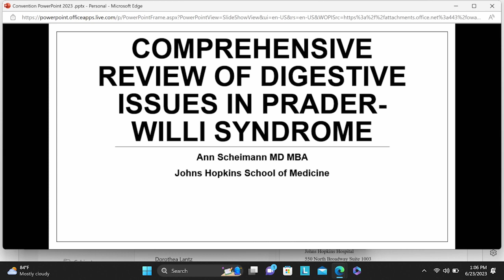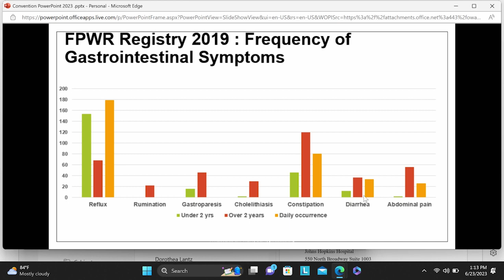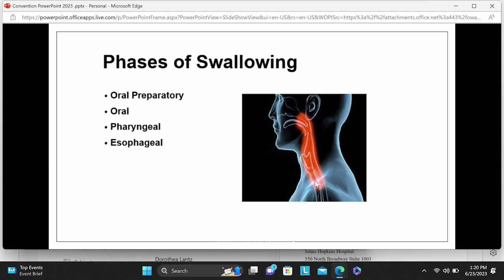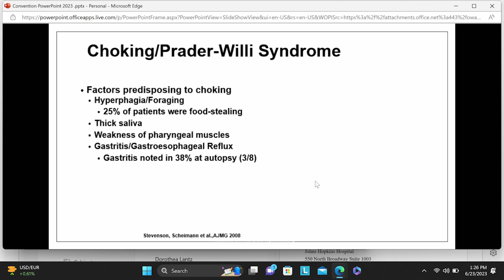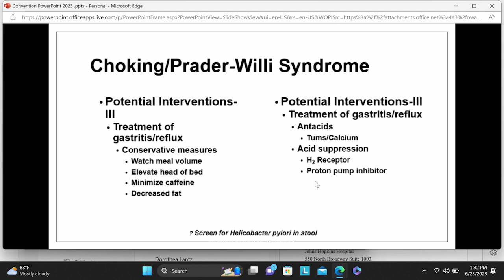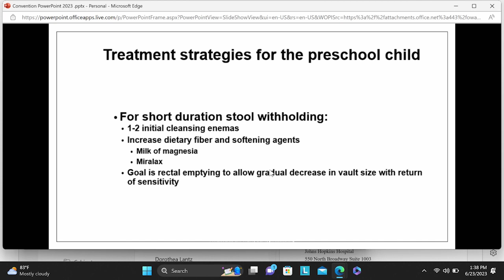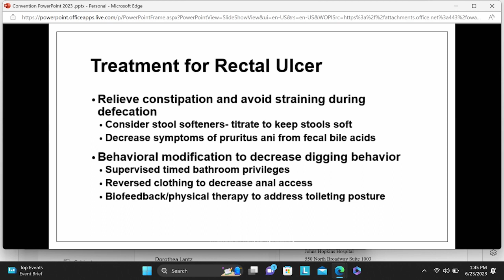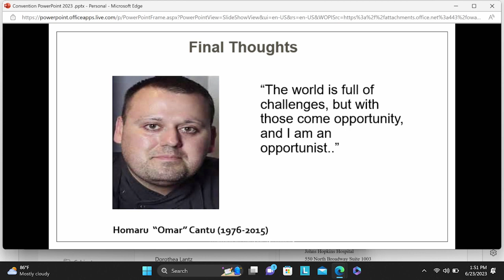Best Practices on Gl Issues in PWS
There have been a variety of gastrointestinal issues identified in Prader-Willi syndrome (PWS). This presentation from Dr. Ann Scheimann provides an overview of common gastrointestinal issues and treatment strategies, as well as an update with current information on progress in research endeavors.